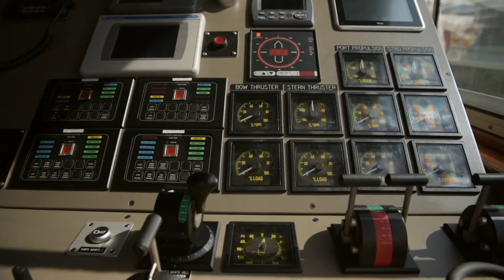Dockside with R/V Sally Ride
Scripps Institution of Oceanography and UC San Diego show research vessel Sally Ride to the public at Broadway Pier in downtown San Diego.